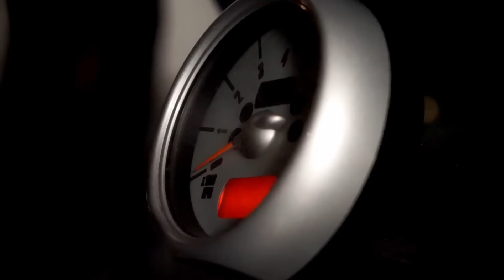Fox Fagan - Hot Streets of Hell (Official Video)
Fox Fagan - Hot Streets of Hell

Director: Iain Maclean
Producer: Julian Sydney
Editor: Bali Virk

Cast
House Party:
Jasmine Flores
Danee Cheri
Kalli Devine
Meghan Magoun
Kayla Lynn
Bianca Brandon
Shani Cacic

Dream Scene:
Marketa Janska & Estella.

Bass/Gtrs/Piano/Vocals/Produced & Mixed by: Fox Fagan
Drums: Yotam Weiss
Gtrs: Rob Bonfiglio
Pedal Steel: Adam Ditch Kurtz
Mastered By Brian Lucey

There’s a sparkle in my eye
I’m trapped in a spell
Draggin me back out there on those Hot Streets Of Hell
It’s alright, its alright if I never see Hollywood again

But now I’ve got the chance to do it I’ll be doing it well
I’m so happy that I’m me cos I coulda been somebody else

Who you really are you leave out on the street
I spent three days wth a stranger now he’s living with me
It’s alright and I’m fine if I never do cocaine again
But if I get the chance to take a one way ticket to hell
I’ll be happy that I’m me cos I coulda been somebody else

Woo oh oh oh oh oh oh oh oh

Girl’s I gotta let you know
I’m no material man,
I’m a lover not a fighter I’m a Peter Pan
And it’s copacetic if I never drive a Mercedes Benz
But if I ever get to do it and I’ doing well
You’ll be glad that youre with me when you coulda been with somebody else.

OH ITS A GRATEFUL SONG
AND IT SHOULD BE SUNG
BY A LADIES MAN’S SON

People always asking me about my name
Like it’s a criminal offence to wanna change lanes
Well I’m totally chill if you gotta have a problem with that
If you ever get the chance to not be sick of yourself
You should be happy that you’re you when you coulda been someday else.